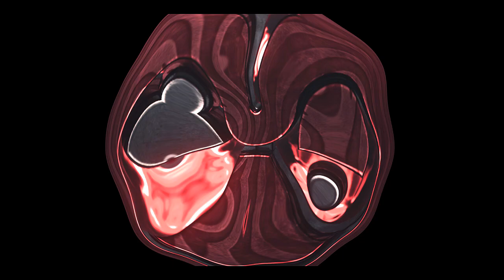16 LENDÁRIAS PARA TROLLAR NA BATALHA DE CLANS DO CLASH ROYALE - BRUNO CLASH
NESTE VÍDEO VAMOS TROLLAR GERAL COM 16 CARTAS LENDÁRIAS NA BATALHA DE CLANS DO CLASH ROYALE E ENCONTRAMOS UMA DUPLA COM DECK TROLL!! VEJA ESSA TROLLAGEM ÉPICA E QUEM GANHOU AQUI NO CANAL BRUNO CLASH!!

Música da Intro:
50 Cent - In Da Club